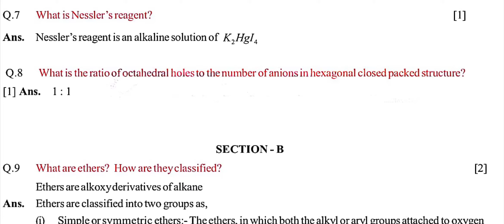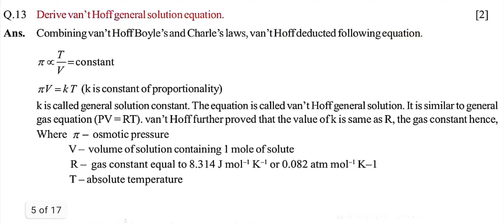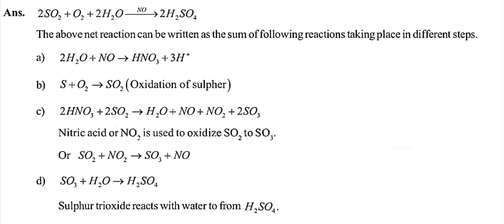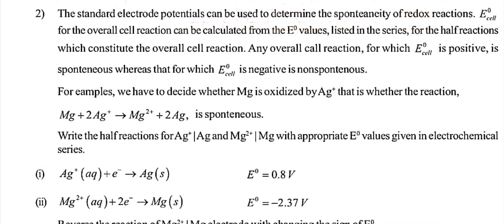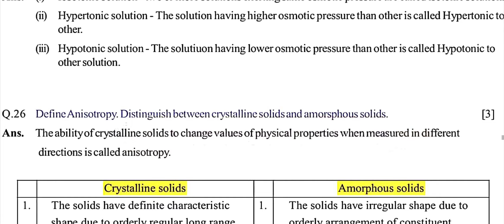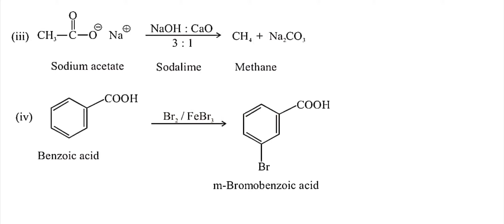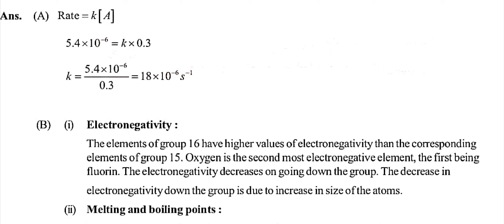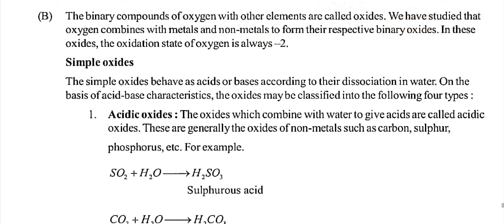HSC Board Chemistry Paper 2019 Solved || Maharashtra Board Class 12 Chemistry Paper 2019 Solution